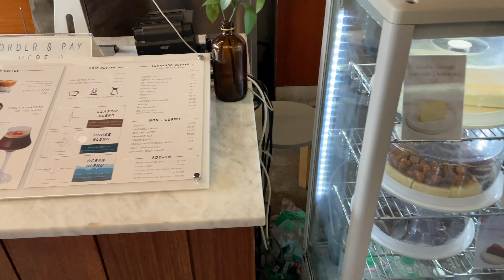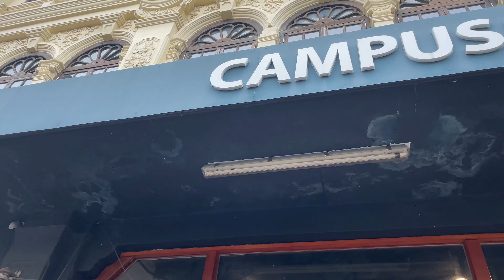What is Old Town Phuket, Thailand Like 2022. How To Get Around For Cheap! 40 Baht Ride Around Town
Canon m50